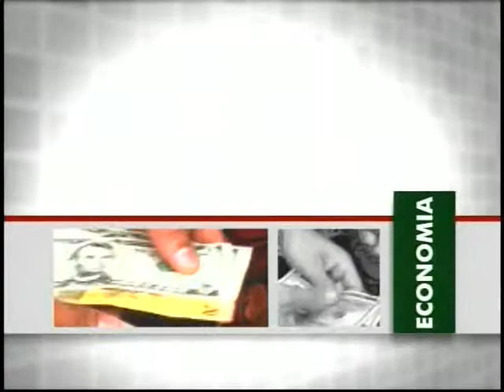2012 é o ano do centenário da morte do Barão do Rio Branco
NBR ENTREVISTA - 19.02.12: Este ano comemora-se o centenário da morte de José Maria da Silva Paranhos Júnior, o Barão do Rio Branco, considerado o patrono da diplomacia brasileira. A presidenta Dilma Rousseff divulgou mensagem lembrando o legado deixado por ele para o país, como seu pragmatismo e a opção pela solução pacífica de controvérsias. De acordo com a presidenta, o Barão do Rio Branco desenhou as fronteiras do Brasil pela via da negociação e da arbitragem, além de lançar as bases de uma política externa baseada no diálogo e na cooperação. O Ministério das Relações Exteriores vai comemorar o Ano do centenário da morte de Rio Branco com uma série de atividades. Uma delas é a Exposição "Rio Branco -- 100 Anos de Memória". Quem tem os detalhes é o embaixador Manoel Gomes Pereira, coordenador executivo do Instituto de pesquisa de Relações Internacionais do MRE.